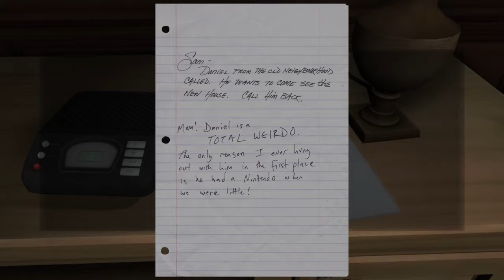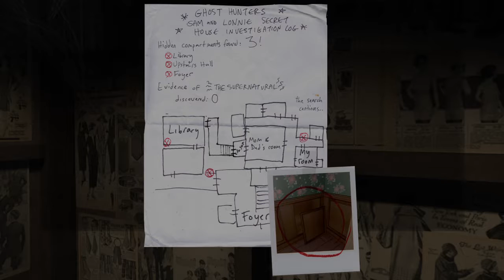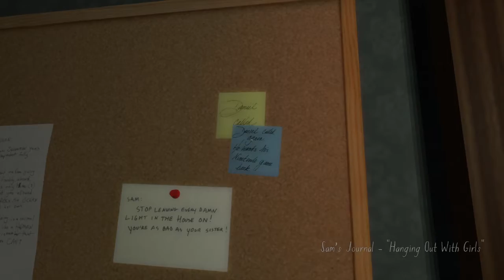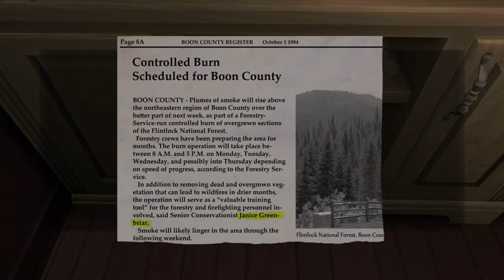Gone Home: Console Edition_20160610163340